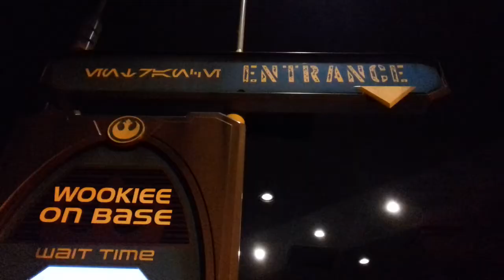Crazy Lightning Storm Strikes at Disney's Hollywood Studios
Hello there! This videos follows on the same day as the previous video atop the Slinky Dog Dash rollercoaster to get a glimpse of Star Wars Galaxy's Edge!

I decided to go inside Star Wars Launch Bay to look at the exhibitions but also meet the characters as it was really raining heavily outside. I met Kylo Ren, BB8 and Cheebacca.

When I left, rain had stopped but an electrical   storm was raging relentlessly outside. The rain had stopped like,  the air was calm but the lightning was continuous!

As mentioned, I've been to Florida many times as a kid but never witnessed a thunderstorm like this! ! ⚡😲

I'd actually filmed all aroumd Launch Bay THIS time same evening, including all the props etc, but ditched the footage as it was too noisy in there! Will do a better attempt another time!  😉 O.O.K 👌💙